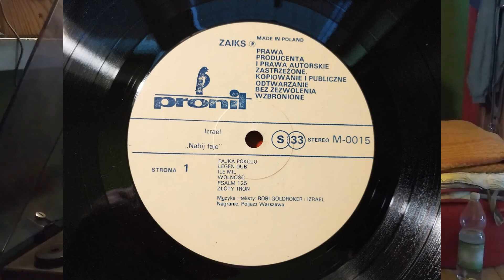Izrael - Fajka Pokoju Vinyl 1986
Strona B pierwszy utwór z płyty:

Izrael – Nabij Faję
Label: Pronit M-0015
Format: Vinyl, LP, Album
Country: Poland
Released: 1986